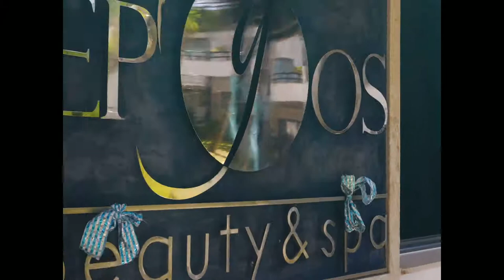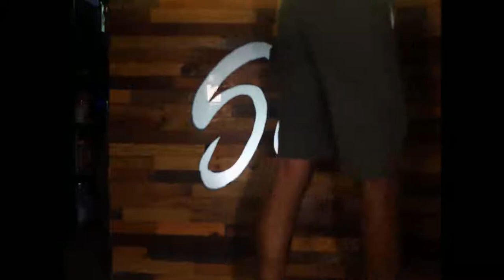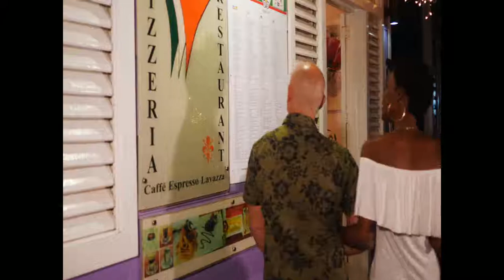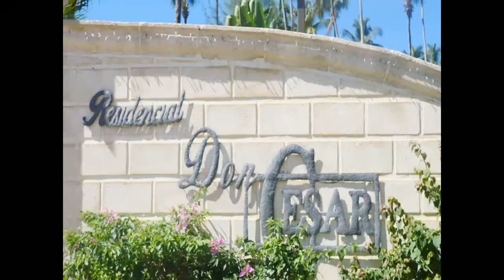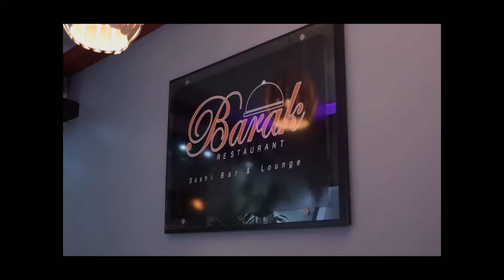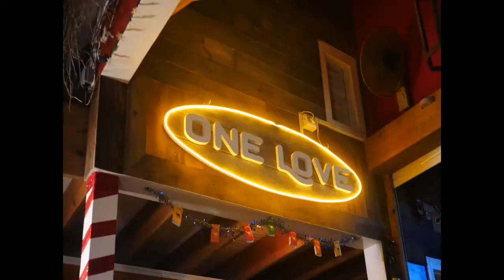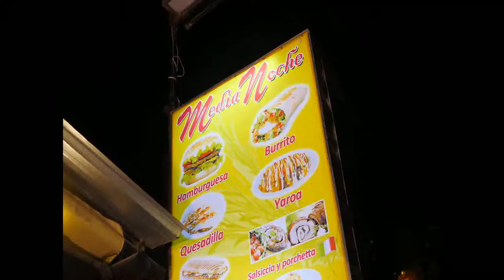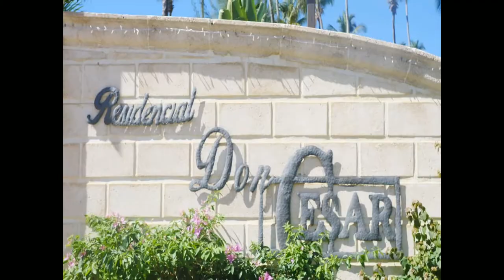Mas que interesante TV- Alexander Lopez Fotografo Programa-05 enero-2019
John Concha Priscila Concha conductores generales.